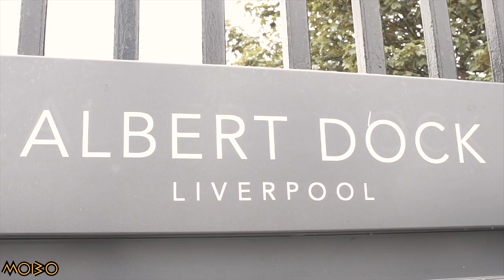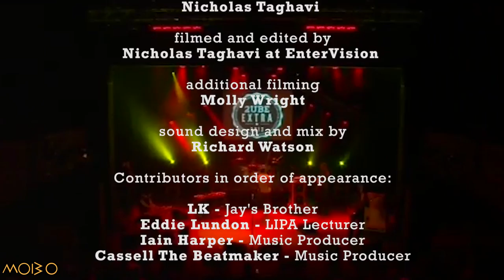A Great Sense of Melody | Jay Alexzander [full documentary]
💬 contributed by Nicholas Taghavi [EnterVision] for MOBOmovement

Singer-Songwriter, vocalist and MOBO UnSung 2014 and 2016 finalist Jay Alexzander takes us on his incredible musical journey, all the way from his Ugandan roots to his Liverpool record-studio and Glastonbury gigs. A true master of harmonies with a great sense of melody starring in this very inspiring documentary produced by MOBO ambassador Nicholas Taghavi and ENTERVISION film production.

MOTIVATE • ELEVATE • CELEBRATE

🏆 Official YouTube Channel of the MOBO Awards